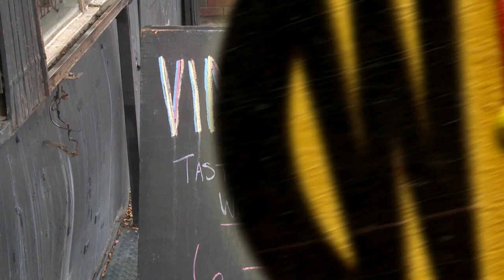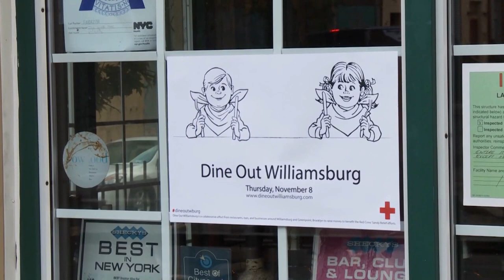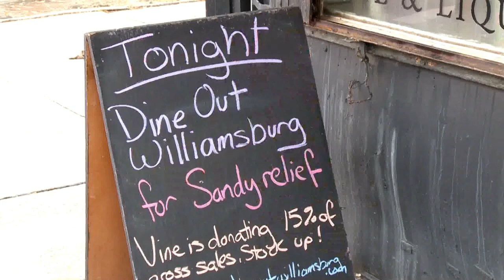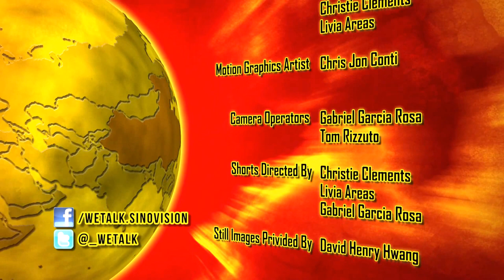David Henry Hwang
In this sit down interview with decorated and prolific author, playwright, and dramatist David Henry Hwang we get an insight into his early career and some inspiration from what he has learned throughout.